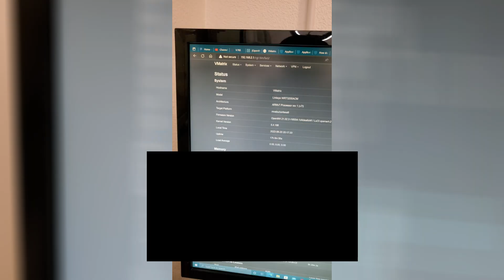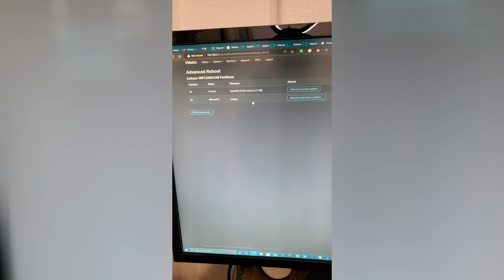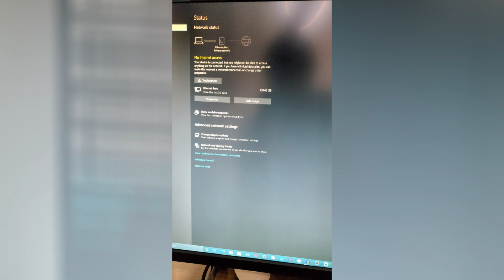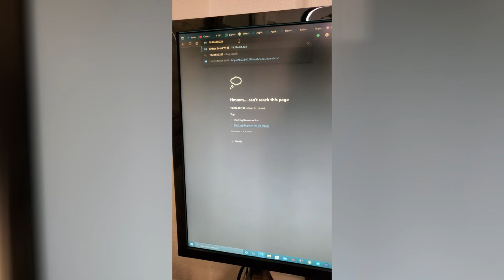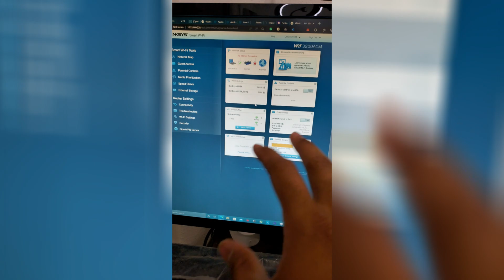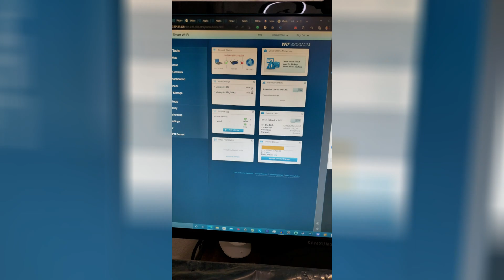Part 0 - Linksys WRT3200 Dual booting back to OEM Firmware after OpenWrt Install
The first router video in our arsenal, this one features the fable Linksys WRT3200 running OpenWRT firmware. We are going to do a short series on getting it set up with some cool things I think many people would want set up with their OpenWRT router.

This particular video actually shows everyone this cool dual-booting capability the router has, so if you ever mess up your router and need to restore it back to the previous firmware you were running, here you go!